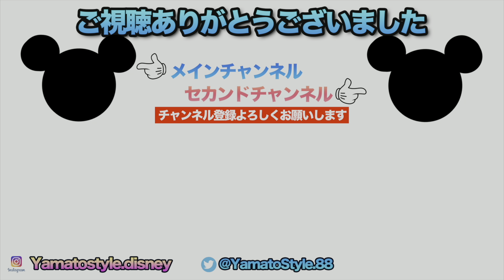ホーンテッドマンションは実は前半では・・・ / 東京ディズニーランド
【バックグラウンドストーリー】